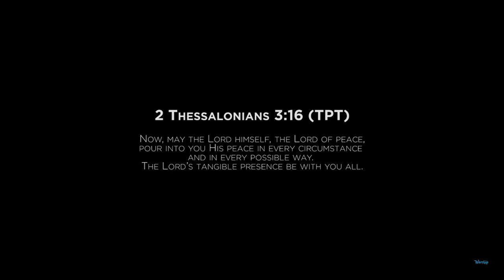The Keeper of Peace | Collective Devotions | October 13, 2021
Don’t be pulled in different directions or worried about a thing. Be saturated in prayer throughout each day, offering your faith-filled requests before God with overflowing gratitude. Tell him every detail of your life - then God’s wonderful peace that transcends human understanding will guard your heart and mind through Jesus Christ.
(Philippians 4: 6- 7, TPT)